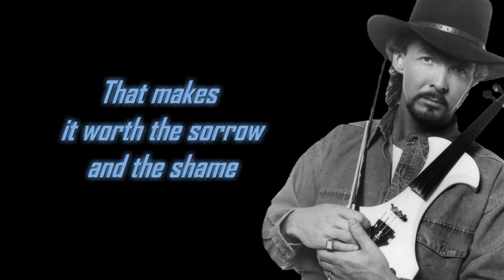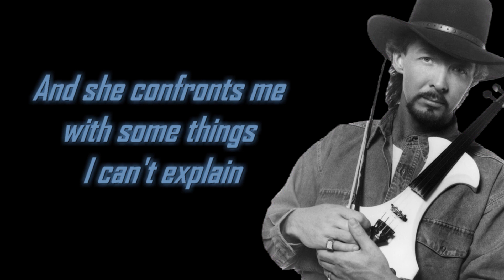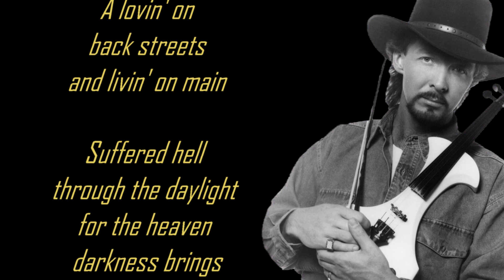Clinton Gregory - Lovin' on Back Streets (1990)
Clinton Gregory - Lovin' on Back Streets
(originally by Mel Street)
Songwriters: Hugh King